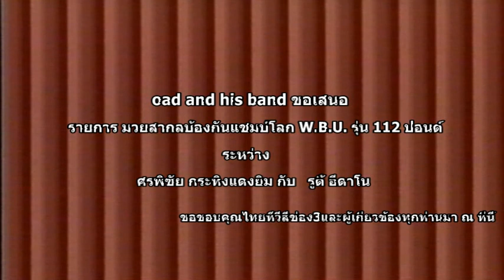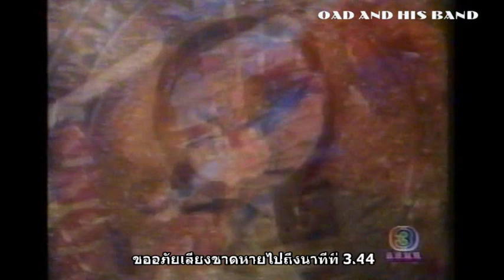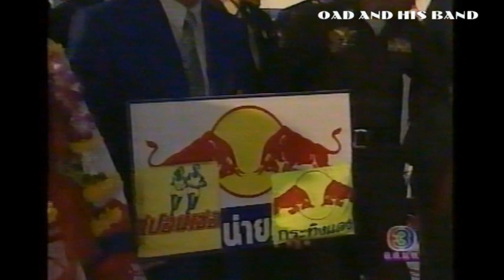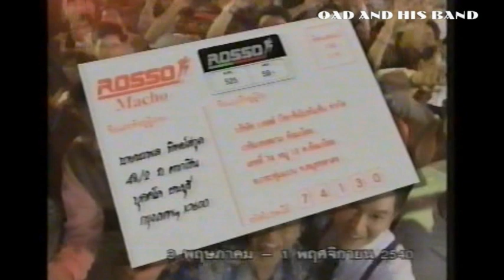ศรพิชัย กระทิงแดงยิมSornpichai/รูดี้ อีดาโนRudi Edano